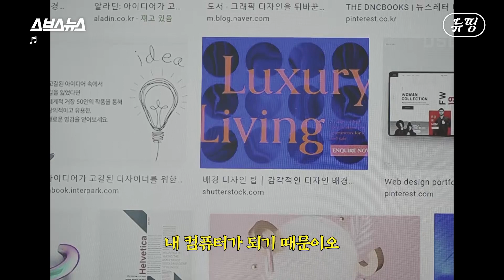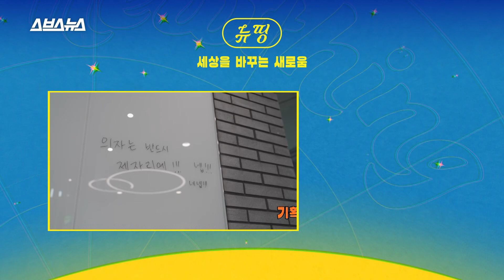2021 '대감집 노비' 특권 총정리 / [뉴띵EP.07] 스브스뉴스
최근 인싸 회사들이 도입하기 시작했다는 '자율좌석제'를 아시나요? 유명무실한 제도가 될 줄 알았는데 요즘 직장인들이 만족스럽게 사용하고 있다고 합니다. 회사에서 명당만 찾아다니며 효율적으로 일한다는 한 보험회사 마케팅부 신유라 씨 이야기를 들어봤습니다. 이런 추세라면 앞으로 더 많은 회사들이 이런 스마트오피스를 도입하게 되겠네요.

자유롭게 내 자리 선택하는 이 회사가 궁금하다면?